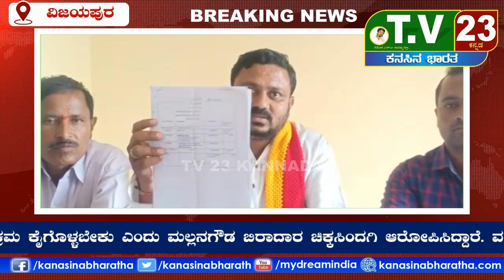ಸಿಂದಗಿ : ಬಂದಾಳ ಪಂಚಾಯತಿಯಲ್ಲಿ ಹಗಲು ದರೋಡೆ ಸಂತೋಷ ಮಣಗಿರಿ ಆರೋಪ : 16ಲಕ್ಷಕ್ಕೂ ಹೆಚ್ಚು ಹಗರಣ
ನಮ್ಮೂರಲ್ಲಿ ಕಾಮಗಾರಿ ಮಾಡಿಲ್ಲ ಫೋನ್ ಮಾಡಿದ್ರೆ ಸ್ವಿಚ್ ಆಫ್ ಇರುತ್ತೆ.ಮಲ್ಲಣಗೌಡ ಬಿರಾದಾರ ಚಿಕ್ಕಸಿಂದಗಿ.
ವಿಜಯಪುರ ಜಿಲ್ಲೆಯ ಸಿಂದಗಿ ತಾಲೂಕಿನ ಬಂದಾಳ  ಗ್ರಾಮ ಪಂಚಾಯಿತಿಯಲ್ಲಿ ಲಕ್ಷ ಲಕ್ಷ ರೂಪಾಯಿ ಹಗಲು ದರೋಡೆ ನಡೆದಿದೆ ಭ್ರಷ್ಟ ಅಭಿವೃದ್ಧಿ ಅಧಿಕಾರಿ B R ಶಾಹಪುರ್ ಮತ್ತು ನೂಡಲ್ ಅಧಿಕಾರಿ ಮಂಜುನಾಥ ಸ್ವಾಮಿ  ಕುಡಿ ಯಾವುದೇ ರೀತಿಯ ಕಾಮಗಾರಿ ಮಾಡದೆ ಬಿಲ್ಲ ಪಾಸ್ ಮಾಡಿಕೊಂಡಿದ್ದಾರೆ, ಕಳೆದ ವರ್ಷ ಡಿಸೆಂಬರ್ ನಲ್ಲಿ 23ಕ್ಕೆ ಬಂದು ಹೋದವನು ಇಲ್ಲೆಯವರೆಗೆ ಪಂಚಾಯತ ಕಡೆ ತಲೆನೆ ಹಾಕಿಲ್ಲ ಮನೆಯಲ್ಲೇ ಕೂತು ಬಿಲ್ಲ ಮಾಡಿಡ್ಕೊಂಡಿದ್ದು ಹೊಸಾ ಆವಿಸ್ಕಾರ್ ಮಾಡಿದ್ದಾರೆ ಏನೋ ನಮಗೂ ತಿಳಿತಿಲ್ಲ,ಮುಂದಿನ ದಿನಗಳಲ್ಲಿ ಲೋಕಾಯುಕ್ತ ಮತ್ತು ಪಂಚಾಯತ ರಾಜ್ಯ ಸಚಿವ ಈಶ್ವರಪ್ಪ ಗಮನಕ್ಕೆ ತರುತ್ತೇನೆ. ಶೀಘ್ರವೇ ಭ್ರಷ್ಟ PDOನನ್ನು ವಜಾ ಮಾಡಿ ಹಣವನ್ನು ಮರಳಿ ಸರ್ಕಾರಕ್ಕೆ ಹಿಮ್ಮಡಿಸಬೇಕು ಇಲ್ಲದಿದ್ದರೆ ತಾಲೂಕು ಪಂಚಾಯಿತಿ ಮುಂದೆ ಧರಣಿ ನಡೆಸಲಾಗುವದು ಎಂದು ಕರ್ನಾಟಕ ರಣಧೀರ ಪಡೆಯ ಉತ್ತರ ಕರ್ನಾಟಕ ಅಧ್ಯಕ್ಷ ಸಂತೋಷ್ ಮಣಗಿರಿ ಹೇಳಿದರು. ನಮ್ಮ್ ಚಿಕ್ಕಸಿಂದಗಿ ಗ್ರಾಮದಲ್ಲಿ ಗ್ರಾಮ ದಿ!M C ಮನಗೂಳಿ ಅವರ ಅನುದಾನದಲ್ಲಿ ಆದಾ ಕಾಮಗಾರಿಗಳನ್ನು ಭ್ರಷ್ಟ ಅಧಿಕಾರಿ ತಾನು ಮಾಡಿದ್ದೇನೆ ಎಂದು ಸುಳ್ಳು ದಾಖಲಾತಿ ಸೃಷ್ಟಿಸಿ ಬಿಲ್ಲ ಮಾಡಿಕೊಂಡಿದ್ದಾನೆ ಇವನ ಮೇಲೆ ಸೂಕ್ತ ಕ್ರಮ ಕೈಗೊಳ್ಳಬೇಕು ಎಂದು ಮಲ್ಲನಗೌಡ ಬಿರಾದಾರ ಚಿಕ್ಕಸಿಂದಗಿ ಆರೋಪಿಸಿದ್ದಾರೆ.
ವರದಿ:ಆರೀಫ ಹು ಅಂತರಗಂಗಿ